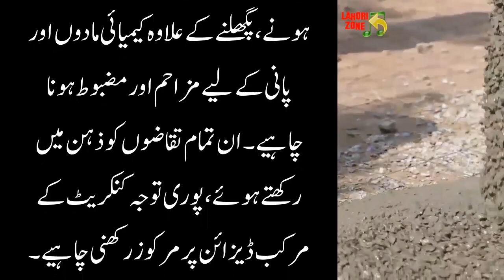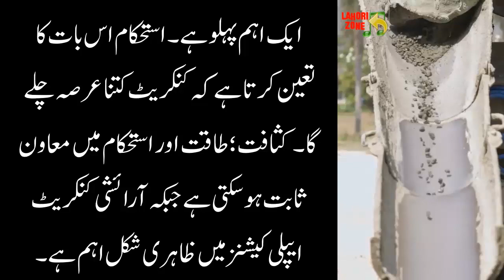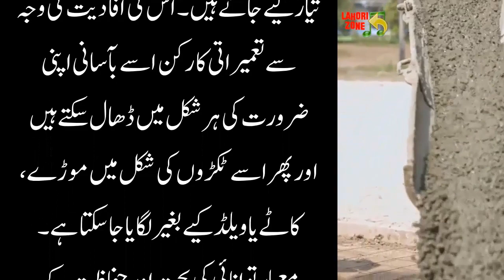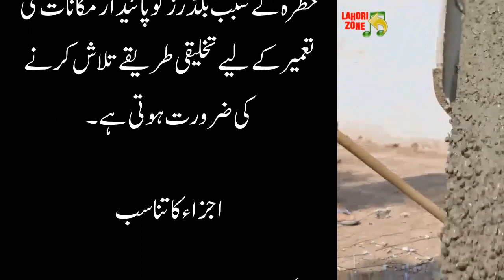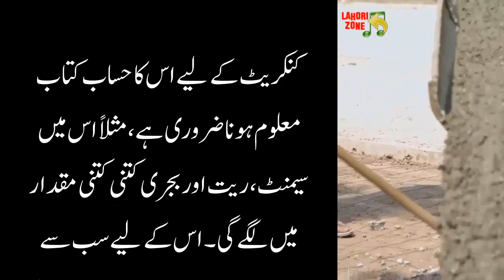What is concrete and how do we build a house with it? Use of concrete in the construction industry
LAHORIZONE

Although people consider concrete and cement to be the same thing and use them as alternatives, they are not the same thing. Cement is actually a small component of concrete while concrete is a building material. Today's article will help you to know the difference between cement and concrete. There will also be information on the use of concrete and its different types.
Cement

Cement is a binding agent, which is used to join different building materials together. The two most common types of cement used in the construction industry are Portland and Asphalt. Of these, Portland cement is the most important component of concrete. Before adding water, it can be in the form of dry powder or in the form of paste (mortar) which hardens and binds the building material.
Portland cement is made up of a few basic materials such as lime, sand or clay, bauxite and iron ore. These various components are mixed and heated in cement processing plants to form a rock-like substance called clinker. This clinker is then ground into a powder which can be mixed with water to make a paste.
Concrete

Concrete is a durable building material with four main components (cement, stone, sand and water). The less water is added to it, the more solid it is. The water used in the preparation of concrete activates the cement, which acts as a binding agent. The aggregates of this mixture are joined together by cement. The more aggregates used, the more solid it will be.
Good concrete properties

Good concrete must have certain characteristics. First of all, this mixture needs to be sufficiently viable so that it can be properly applied and stabilized. It is true that less water makes solid concrete, but if the concrete is too dry it will not stick properly.

As the concrete hardens, certain specifications may need to be met. Good concrete should be resistant to freezing, thawing, chemicals and water. With all of these requirements in mind, the focus should be on concrete mix design.

The process of finding out how to make good concrete is called mix design. Its five main components; Workability, strength, durability, density and appearance are some of the things that concrete workers will need to consider when designing a mix design.

Feasibility is the standard by which concrete can be easily laid. Strength is a particularly important aspect for structural concrete. Stability determines how long the concrete will last. Density Can help with strength and durability while appearance is important in decorative concrete applications.
Concrete building

Concrete is considered a very popular building material due to its durability and strength. It covers everything from drains to the walls of modern homes. It is an integral part of many skyscrapers, as well as sidewalks. Due to its usefulness, construction workers can easily mold it into any shape they need and then install it into pieces without bending, cutting or welding. Architects appreciate concrete in terms of energy efficiency and safety.
Insulated concrete forms start with large blocks made of styrofoam-like material. By cutting channels in these blocks, the middle parts of them get like sander blocks and they are easy to put together. Builders use these blocks to build walls, drive rebar through channels, and then fill them with solid concrete.

Houses built using insulated concrete forms are incredibly well insulated and durable. They are highly soundproof and they are practically waterproof. They are especially popular for building houses in coastal areas, where the risk of hurricanes requires builders to find creative ways to build sustainable housing.
Ingredients ratio

For concrete, it is important to know the calculation, such as how much cement, sand and gravel it will take. The most important thing is to know the ratio. The ratio of a typical roof is 1: 2: 4, ie one part cement, two parts sand and four parts gravel. For the floor, the ratio is usually 1: 3: 6. A ratio of 1: 1.5: 3 is used for pillars and beams. Measure the part of the house you want to concrete and take out a cubic foot and multiply it by 1.54 (constant rate).
This is because if half gravel and half sand are taken, in principle their quantity should remain the same as it was added, but this does not happen. In fact, as soon as water is poured on the sand and gravel, the water carries the sand to the voids in the gravel. Experiments have shown that more than half of the sand goes into the gravel space.